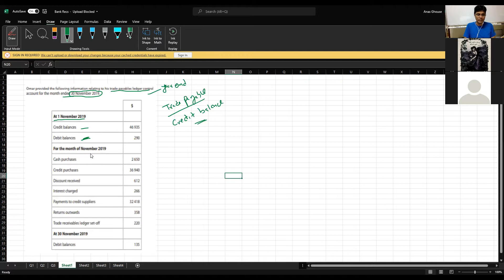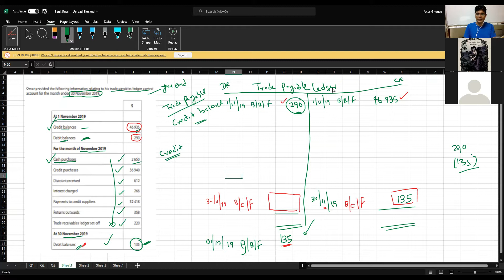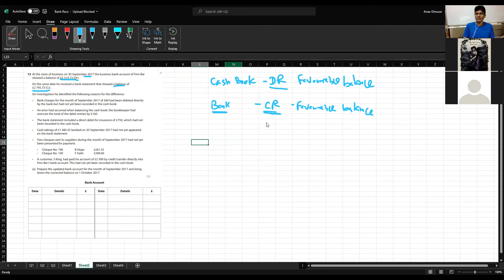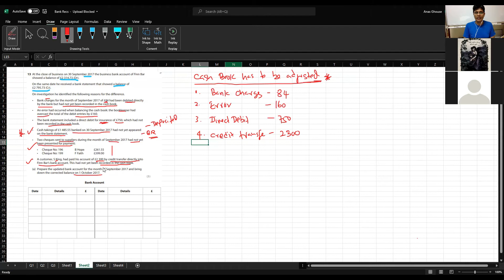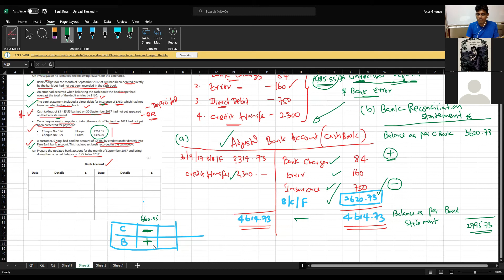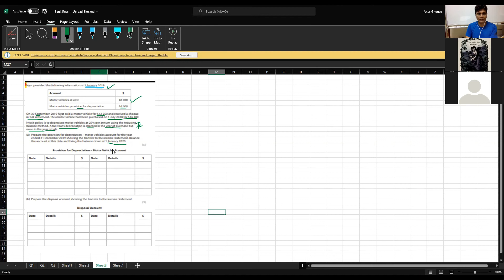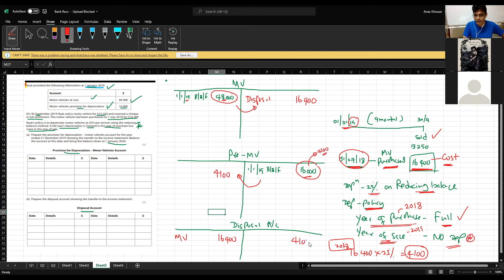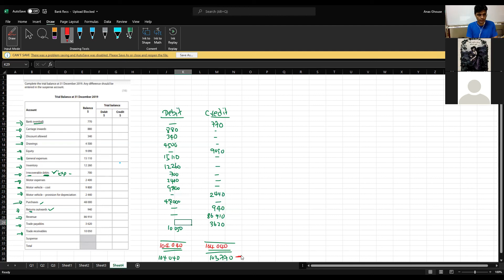IGCSE Accounting (Past Paper discussion) - Control ac/Bank Reconciliation/Depreciation/Trial Balance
CA Foundation / CA Intermediate / CA Finals/ AAT / ACCA / CIMA
IGCSE / CMA / CPA / B.Com / BBA

FREE Accounting & Management Accounting Resources to Get the Grade You Deserve.